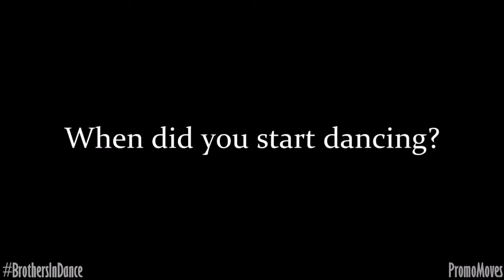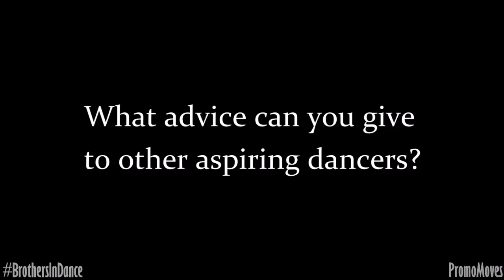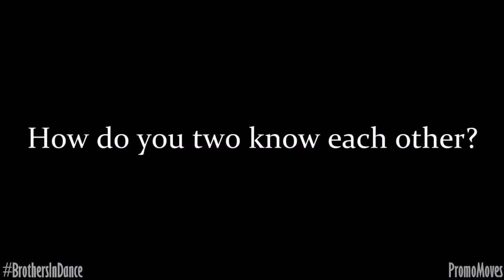BrothersInDance - Lyrical Deezy x Liam "PromoMoves"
Split Diamond Productions presents:
'PromoMoves" with Lyrical Deezy and Liam Lottering

Segment 1 : Interview
Segment 2    : Dance

We've recently been approached by Split Diamond Productions to film this project and we were excited to get onboard!
Liam and I aren't just dancers who know each other, but we share a brotherhood as well.

We didnt have much time to complete this project, but the outcome and final product is great, nonetheles.

            Muzart - " oh yeah"

It is used for recreational purposes only.***